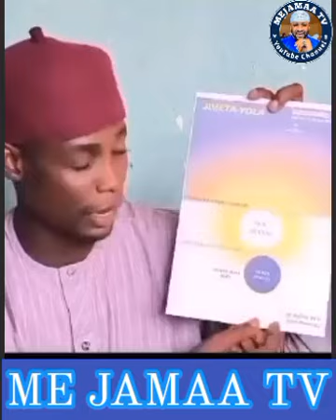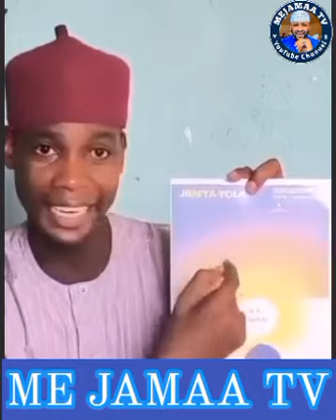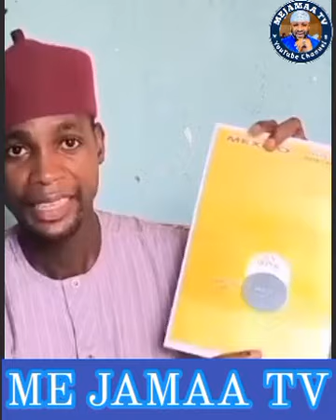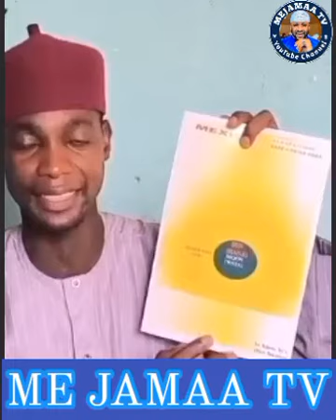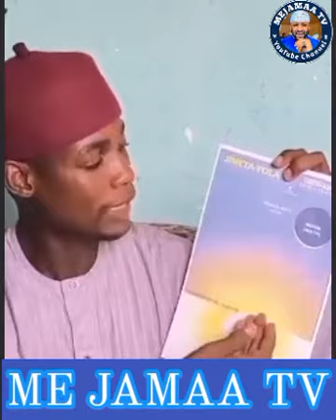TIRKASHI😳 Rikici Nashirin Ɓarkews_Kan Cewa Acika Azumi Talatin(30) A Nijeriya🇳🇬 (Ansamu Rabuwan Kai)